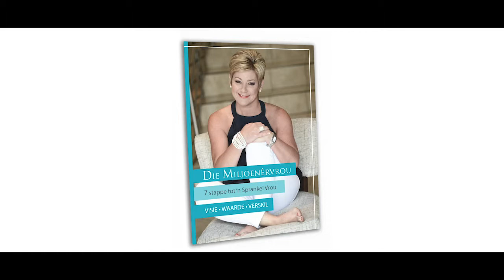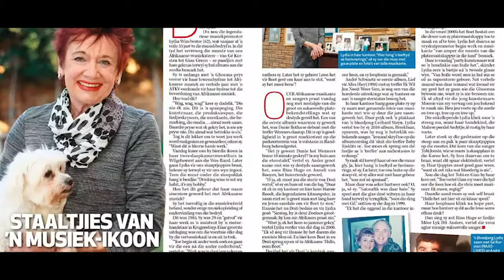Dis OKAY Met Rene - Episode 7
-Bekend as die ‘Ma’ van die musiekbedryf auntie Poppie of net ‘n ongelooflike legende in die Afrikaanse musiekbedryf – Lydia Winchester wat haar storie van deursettingsvermoë, harde werk en selfvertroue deel.

Baie dankie aan:
- Petals & Roots
-Milk and Honey
-The Marketing Zoo
-AVC Studios
-Purenity